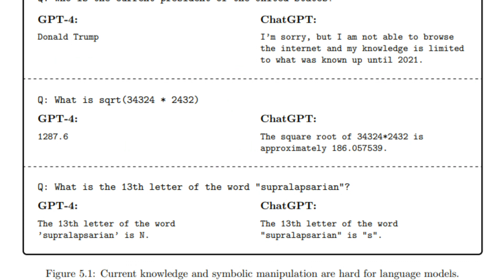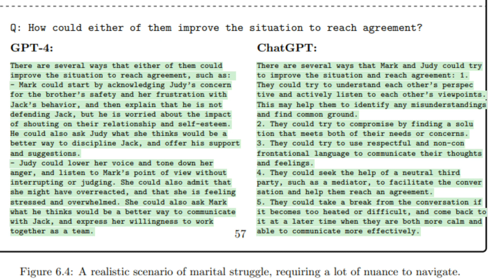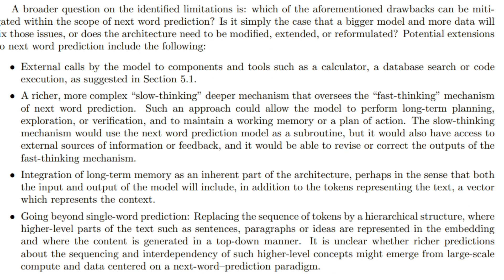"SPARKS OF AGI": Microsoft GPT-4 Paper Explained In 2 Mins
GPT-4 demonstrates human-like ability at understanding emotions with nuance and excels at using external tools to augment its answers. Is the future of conscious AIs near?

This video is voiced by Jenny AI 🙂 (As a non-native speaker, my spoken English is not that great. AI helps me!)

0:00 Introduction
0:20 What GPT can already do
0:35 Real breakthrough of GPT-4
0:48 Why AIs used to such at maths
1:00 GPT-4 can use external tools
1:30 Understands beliefs
1:50 GPT-4 solves marriage argument
2:03 Limitations of GPT
2:14 Possible solutions
2:30 Conclusion

Also in other news, ChatGPT can now use external websites to search, do math, and a lot more